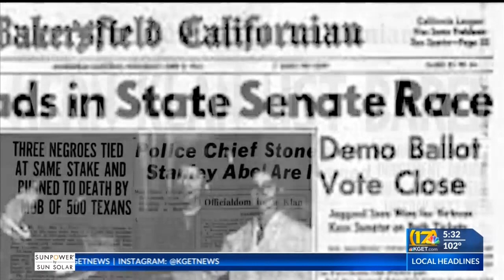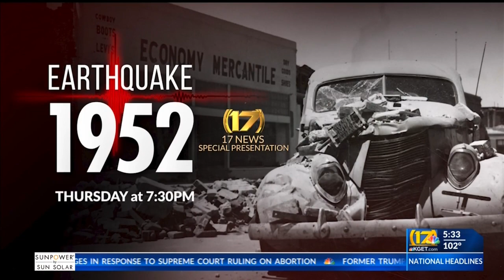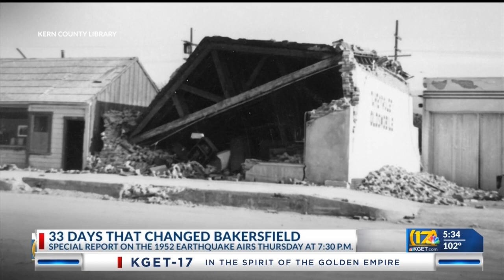Downtown Bakersfield has a ghost: The 4-story Hopkins building, mostly empty since 1952 earthquake o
Downtown Bakersfield has a ghost: The 4-story Hopkins building, mostly empty since 1952 earthquake of 70 years ago